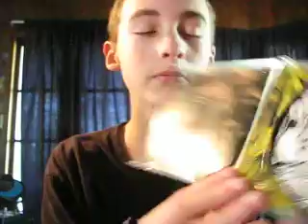album review: rob zombie hellbilly deluxe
hey guys this is one of my reviews that someone sugested.please if you have any sugestions leave them in the comments ENJOY!

TRACKS:
1.call of the zombie
2.superbeast
3.dragula
4.living dead girl
5.preversion
6.demonoid phenomenon
7.spookshow baby
8.how to make a monster
9.meet the creeper
10.the ballad of resurrection joe
11. what lurks on channel x
12.the return of phantom stranger
13.the beginning of the end